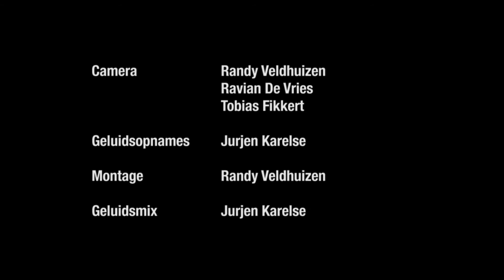Atak TV - Zomeroffensief - We All Kissed Beth Cooper - Out in the Country - 21 Juni 2014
We All Kissed Beth Cooper - Out in the Country
Zomeroffensief 21 Juni 2014

Het offensief: de plek waar een poppodium en bands samenwerken voor het succes van de avond! Om te beginnen worden zij ingezet bij de promotie van de avond. Daarnaast zijn de bands zelf verantwoordelijk voor de kaartverkoop van de avond. De bands worden uitgedaagd en gestimuleerd om samen de avond tot een succes te brengen. De band die deze avond de meeste mensen naar binnen heeft gebracht valt ook nog in de prijzen: deze band wint 12 uur studio tijd in de Atak Studios, een fotoshoot of zij kunnen hun afgemixte live mix krijgen. Qua muziek is er voor iedere muziekliefhebber iets bij, geen reden om dus niet te komen!

De kaarten zijn zowel online als bij de bands verkrijgbaar. Door je kaarten bij de bands te kopen help je de band en gaan zij wellicht met de studiotijd of de live mix naar huis!

De bands die spelen op 21 juni zijn Undisputed Heavyweights, Maanlander, We All Kissed Beth Cooper, Crystalised en Carillon.

Productieleiding: Jurjen Karelse
Camera: Ravian de Vries, Tobias Fikkert, Randy Veldhuizen
Geluidsopnames: Jurjen Karelse
Montage: Randy Veldhuizen
Geluidsmix: Jurjen Karelse